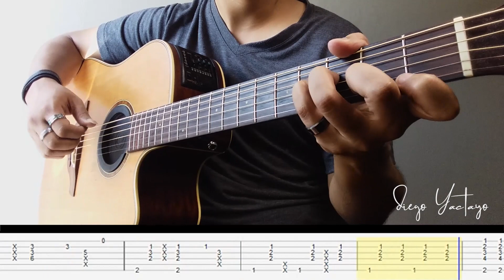GAROTA DE IPANEMA - Antônio Carlos Jobim & Vinícius de Moraes | Fingerstyle Guitar | Tutorial | TAB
Cómo tocar "The Girl From Ipanema" GAROTA DE IPANEMA en Fingerstyle Guitar with tabs. Aprende con este tutorial a tocar Garota de Ipanema en guitarra acústica fingerstyle con tablatura

Me encanta hacer arreglos propios y transcribir arreglos que me parecen bellos.
Composed by Antônio Carlos Jobim & Vinícius de Moraes

► ¡Ha llegado la hora de pasar a la ACCIÓN! ¡Nos vemos en mi curso de GUITARRA FINGERSTYLE para PRINCIPIANTES! Aprende guitarra desde 0⬇

Escucha esta canción y más fingerstyle en tu plataforma favorita

Guitar : Takamine ETN10C
Mic: No Mics only by line
Audio Interface : Solid State Logic SSL2+
Capo : no capo
Camera : Huawei
DAW : Protools 12